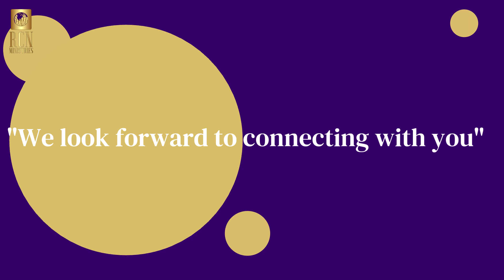See you in 2021